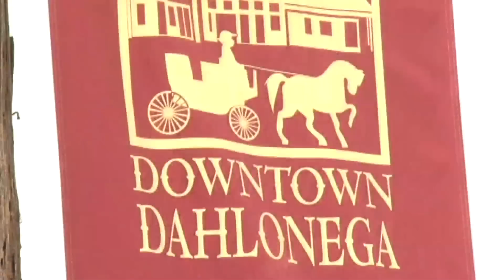Road Trippin' Trailer 2011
Road Trippin' with Phil Proctor